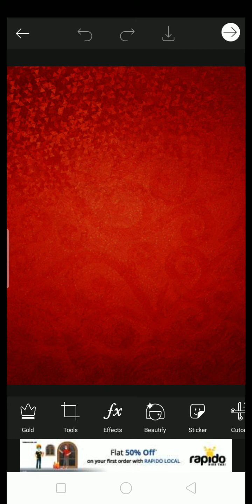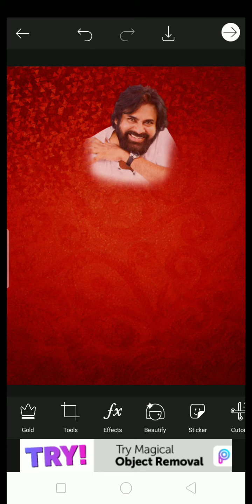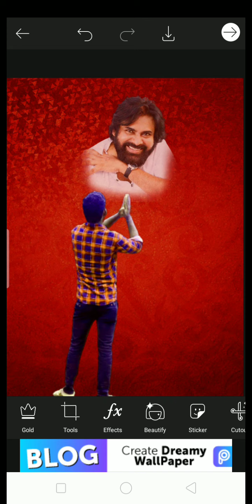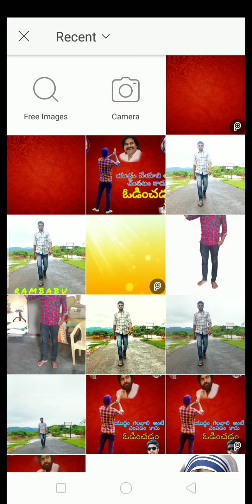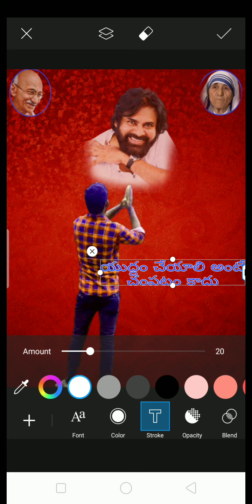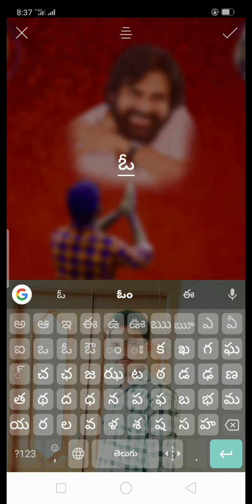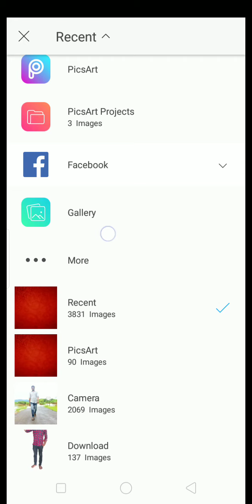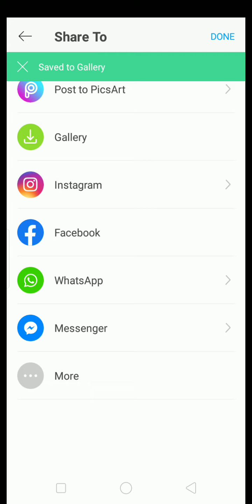photo editing#poster editing telugu PicsArt editing | mobile editing | background editing PicsArt